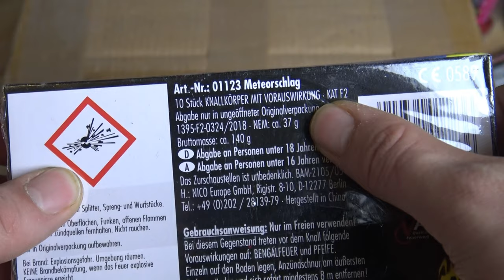Nico Metorschlag Die Teile Gefallen mir !!!